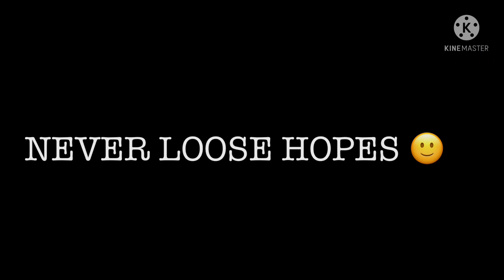NEVER GIVE UP 🤍🙂